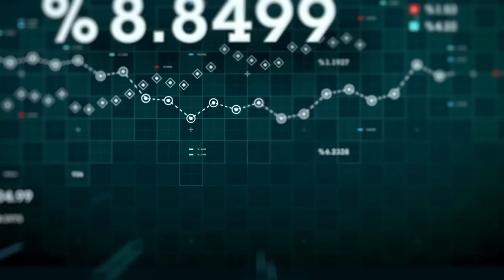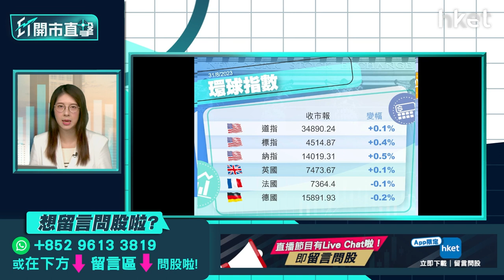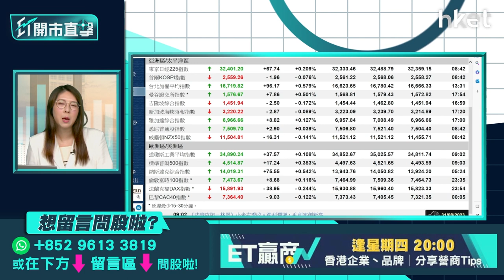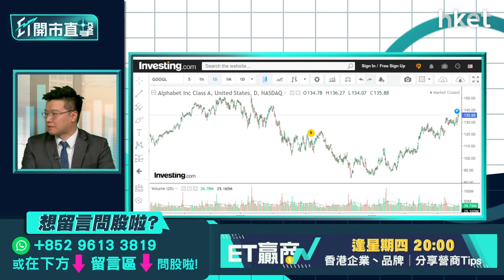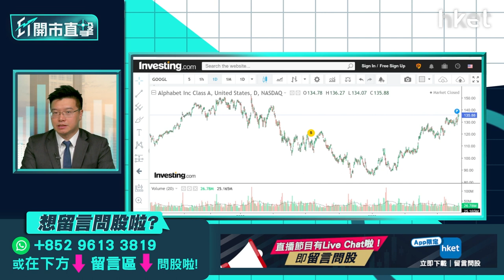《ET開市直擊》9月港股、美股前瞻 蘋果發布會前夕點部署？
港股於期結日先升後回，周三高開後大部分時間徘徊於18,500點水平，最終收市微跌1點，報18,482點；美股3大指數近日持續高收。港股方面，市場繼續憧憬內地有大型救市政策落地；外圍經濟數據疲弱，大市關注聯儲局下月是否停止加息，港股、美股9月會怎走？蘋果秋季發布會將定於下月中旬，屆時或將揭曉新款iPhone 15系列，消息刺激一眾蘋果概念股周三走高，蘋果（AAPL.US）亦造好升約2%，蘋果發布會前夕投資者怎部署？利達LW基金經理及合伙人黃耀宗（Andy）今早9時於《ET開市直擊》為你分享9月港股、美股投資策略。